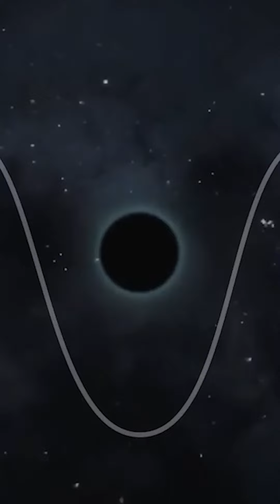Facts About Black Hole Hindi | ब्लैक होल का रहस्य | Fact Streams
Here in this video you are going to know facts about  Black hole . To know watch the video completely.

To Know Some More Facts :-